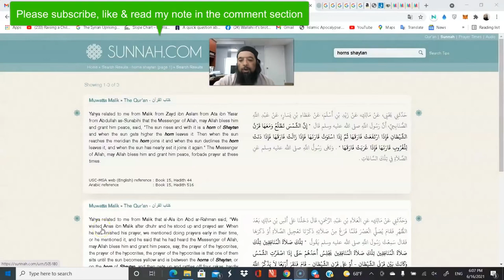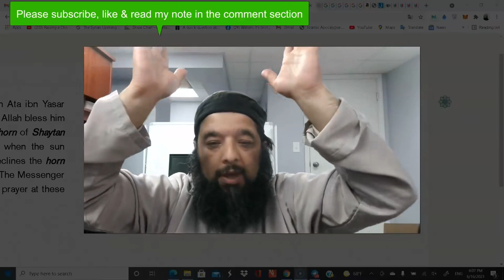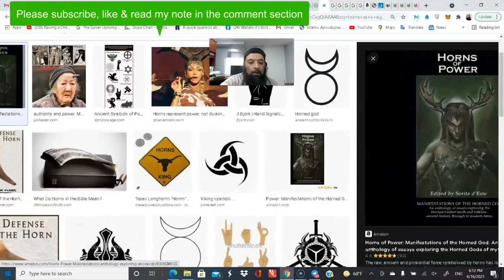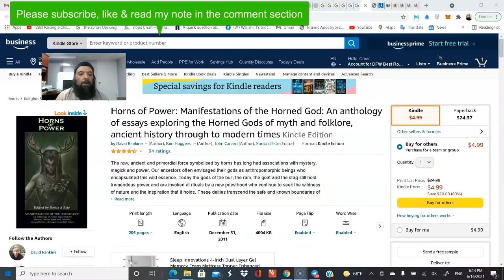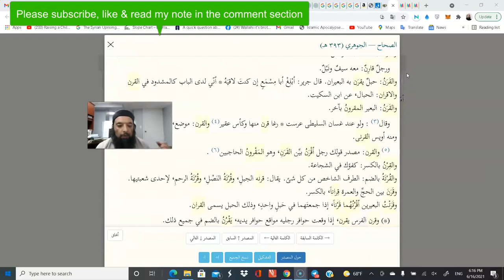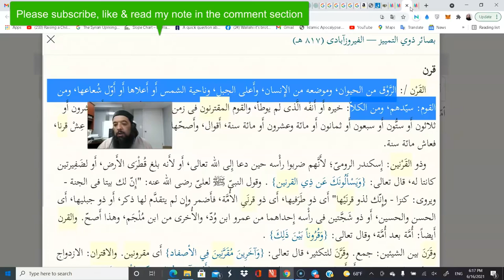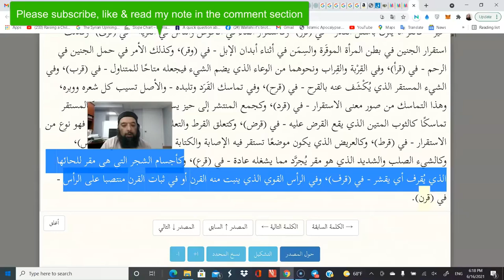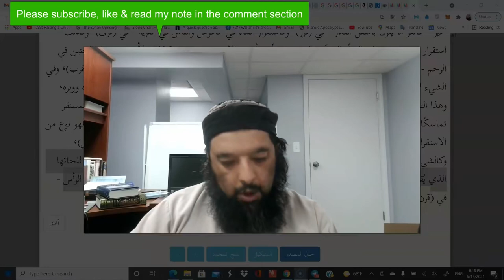Shiekh Omar Baloch - The Meaning of “The Horns of Shayateen” --- قَرْنُ الشَّيْطَانِ 2021